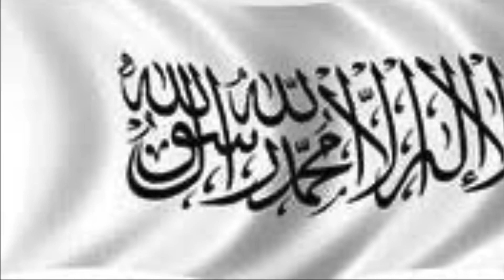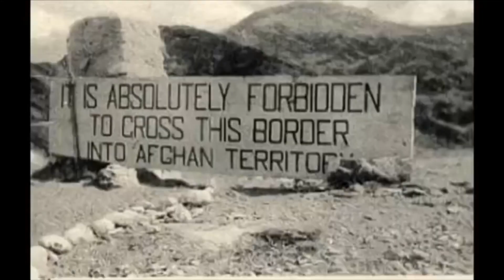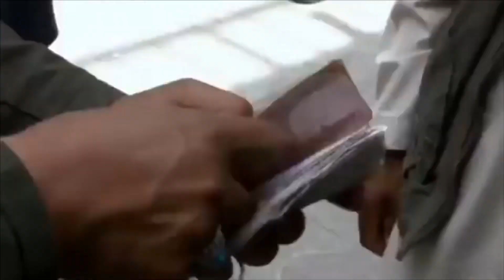A new upcoming flag of Afghanistan